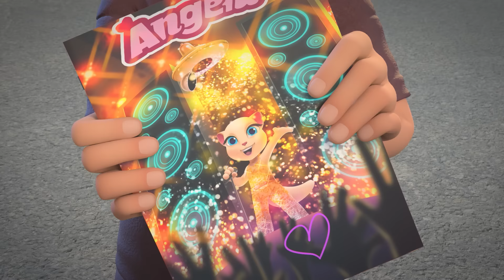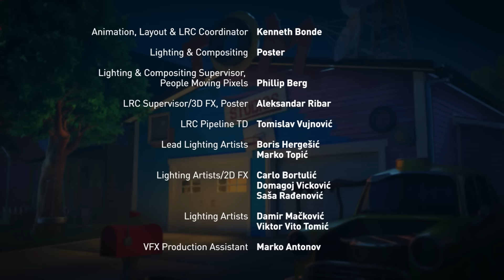Hank’s TV Party | Talking Tom & Friends | Cartoons for Kids | WildBrain Kids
Talking Hank’s sick on his birthday and feeling miserable, but his day gets better when a soup-related accident warps his favorite cartoon characters out of the TV! Soon, he’s hosting the garage bash of his dreams - until a gang of TV villains crashes the party. Can Hank beat back the baddies and save his special day?